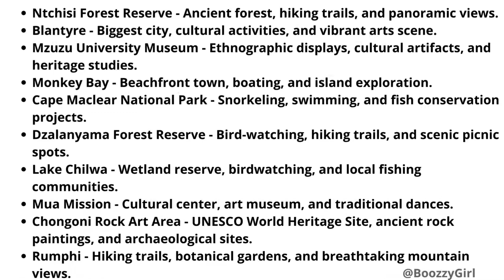Malawi - Lilongwe.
Top Visitor Attractions in Malawi.